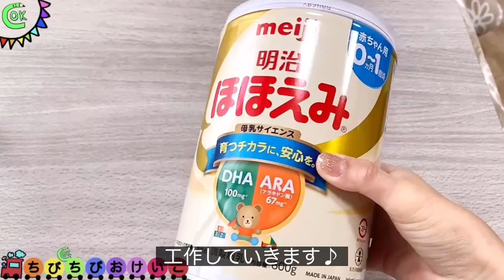【フェルト絵本より簡単❣️】ミルク🍼缶で手作り知育🌈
【動画の内容】
　フェルト絵本より簡単！時短！
　ミルク缶が余ってるならつくろう！！コーヒーの粉もこんな缶に入ってますよね…（以前。レインボー夏祭りの貯金箱作ったなぁ〜）
　知育要素のいっぱい詰まったビジーバック⁉︎の作り方を紹介しています♪
　0歳、1歳、2歳…感覚遊びに♪指先の知育にも。色や言葉を覚えちゃおう♪
　3歳、4歳、5歳、6歳…遊びや知育に！そしてワッペンの裏側にひらがなや英単語を仕込むのも良いかも。覚えちゃおう♪
　1個で学べる✨嬉し〜いビジーバックです♪

⚠️誤飲に注意⚠️手作りおもちゃは壊れやすいので…しっかり見守ってください👀

❣️🆕【ミルク缶Part2！！磁石を使いたい】動画計画中❣️

【材料】
＊空っぽのミルク缶
＊刺繍糸
＊木のわっか：セリア
＊フェルトやワッペンなど：セリア（椅子のキズ防止フェルト）
＊ビーズ
＊マスク用のゴム：100均
＊ペーパーストロー：DAISO
＊水風船
＊輪ゴム
＊紙ねんど
＊穴を開けるもの（目うちなど）
＊ボンドや両面テープ（ホットボンドだともっと時短になります）

100均で揃うものがほとんどです！DAISOさんとseriaさんのものが混ざってしまってわかりづらく感じるかもしれません。申し訳ありません›‹
ですが、大体のものがどちらでも揃うと思いますので、可愛いもの好きなものをどちらかで揃えてみてください🤗

【メッセージ】
　パパッと手作りしませんか？
　「手作りのものってこどもは喜ぶけど…時間かかるし…大変？」と思っている方必見です！土台があればフェルトを使って早技で可愛くできますよ♪

　手作りなので、お子様の好きなキャラクターのシールを使うのも◎好きな飾りを盛りだくさんに入れることで、大満足の知育バックが完成します！
　お出掛けにも良いかも…？💖（重いですね😂）

　気軽に手作りしてみせんか♪